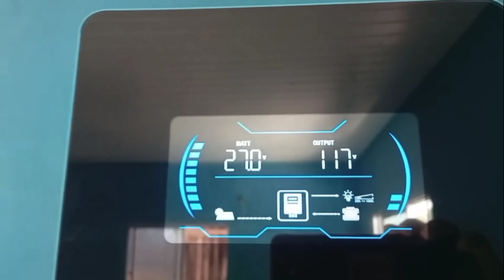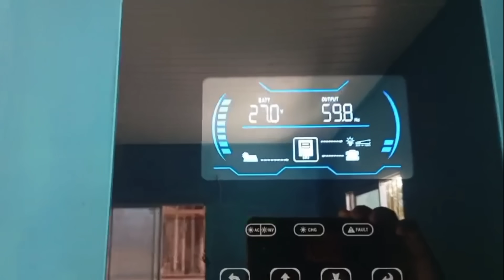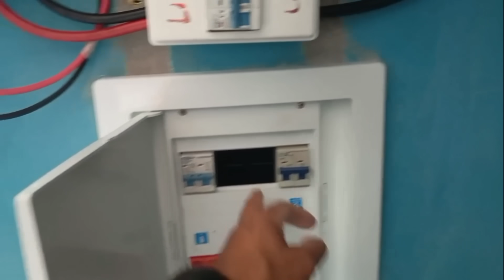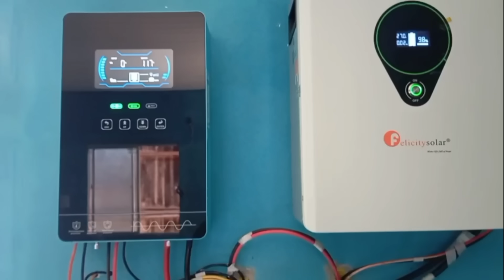Sistema ☀️🔋HÍBRIDO OFF GRID com Placa Solar de 150W Presta? Inversor Híbrido 120 e 220v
HÍBRIDO ANENJI 220V 6200W (BR)
HÍBRIDO Cara PRETA 120V 4000W (BR)

4PCS 52Ah Kingbo Lifepo4
4PCS 100Ah Kingbo Lifepo4
4PCS 105Ah Kingbo Lifepo4
2PCS 206Ah Kingbo Lifepo4
2PCS 280Ah (8000 CICLOS) Kingbo Lifepo4

Controladores de carga MPPT NO BRASIL:
MPPT KINGBO POWER NO BRASIL

Automação Solar e acessórios:
Wattímetro AC com WIFI color
Wattímetro AC com WIFI